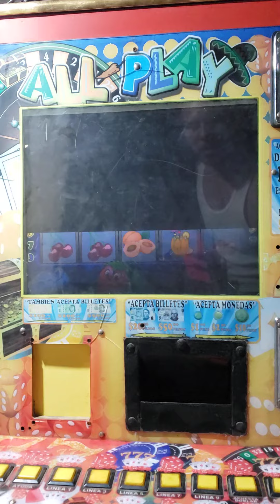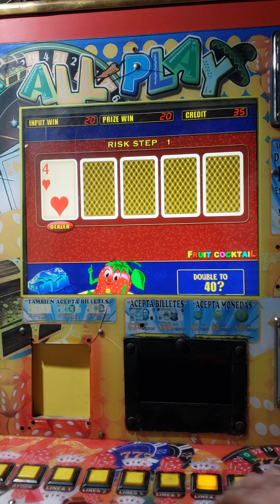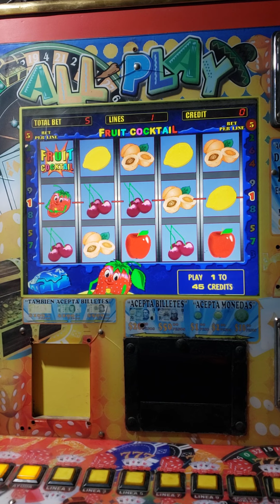jugamos las fresitas 9 x 5 🍓🍓 tragamonedas all play 🔥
tachuelin0123